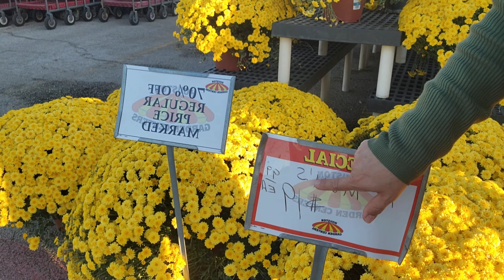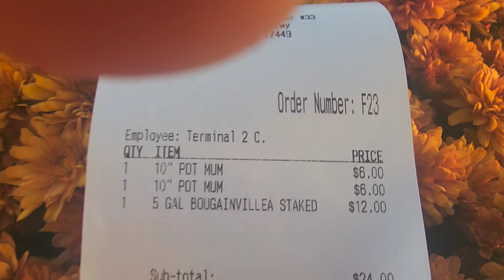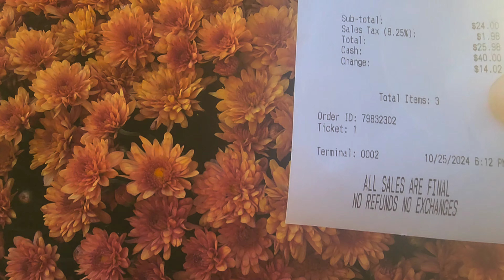Comprando para decorar para las fiestas .